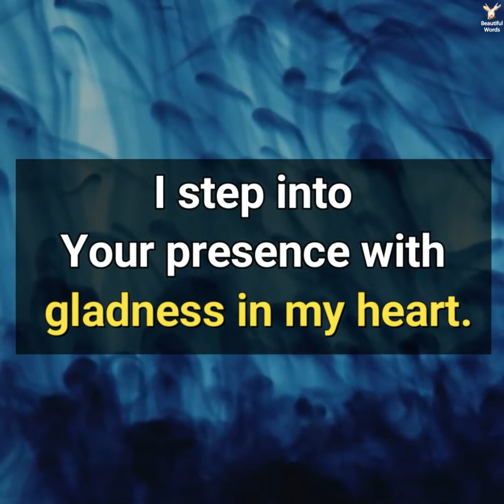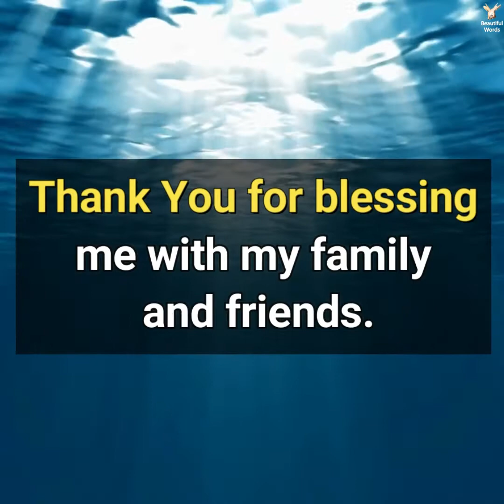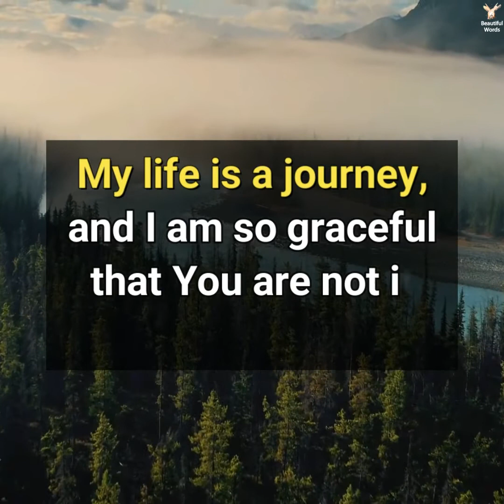If you want God's blessings, Pray this prayer of thanks!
Thank you, Lord for the peace and joy that you put in my heart even with all this crap going on in our country your presence is still strong in my life that is why I voice my thoughts thank you Jesus in your only name I pray. Amen